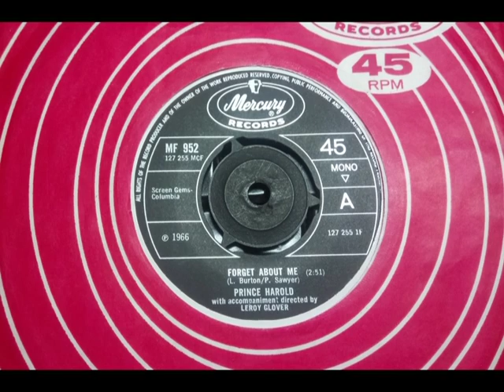Soul Ballad - PRINCE HAROLD - Forget About Me - MERCURY MF 952 UK 1966 Deep Soul Gem pre Barry White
Upload #2165 ~ HQ from UK 45 pictured ~~ Great Soul Drenched Ballad, now you know where Barry White got that "Oh Baby.." talky style from. B side is "Baby You've Got Me" a rousing Northern Soul dancer. First got this in 1988, liked the dancer side if the quality of the A soon found.  B side on our channel...

### The USA 45 got a Oct 1972 reissue as a DJ played it it in USA. Feb 1973 the First of the Barry White 'sexy' tunes that will have helped create millions of 'extra' babies. Coincidence... not so. Even on UK Ch4 "The Secret Life Of The Zoo" they still put Barry White type music as the animals get fresh.

Prince Harold Thomas, same guy on the 1965 'Prince & Princess' UK & USA 45s & 1976 'Chairmen Of The Board feat. Prince Harold' "You've Got Extra Added Power In Your Love" which was a better 70s soul dancer.